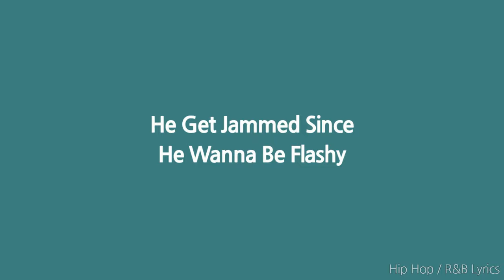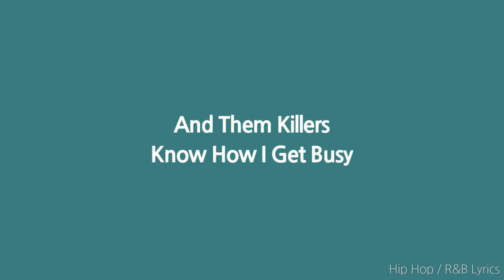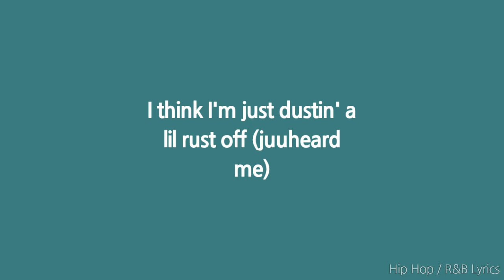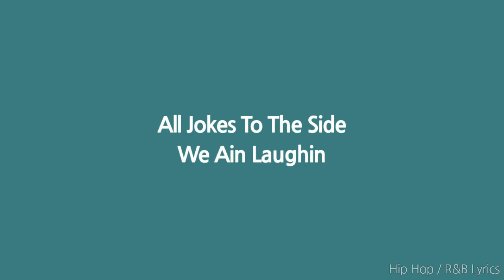SimXSantana - Flexin N’ Flashin (Lyrics)